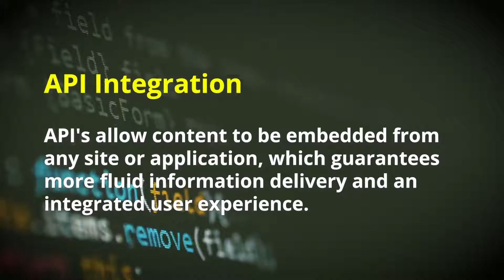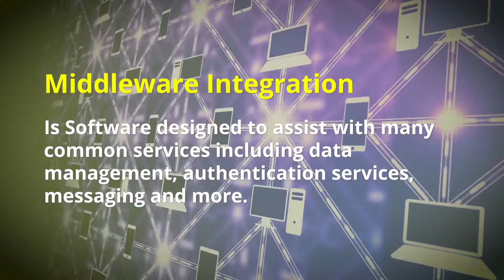Kennedy Ross Digital Consultants Ltd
KRDCL are based in Preston, Lancashire and provide professional digital marketing services across the UK.

Kennedy Ross Digital is an experienced team of digital marketing specialists, well-versed in a wide array of digital marketing techniques and software solutions.

Customer satisfaction is the most important measure of our service and our technical expertise, guarantees to deliver you the best results.

As experienced digital marketing specialists we can help you in a wide number of ways. Digital marketing encompasses a huge array of different areas from web design to app development and more. To find out more about how we can help you check out our list of our key services below.

· API Integration
· Laravel Developers
· Website Designers
· E-commerce Websites
· Wholesale Ordering Apps
· Middleware Integration

Digital marketing is rarely a one-size fits all solution. For your digital marketing strategy to succeed, you will need to utilise several different services/ strategies. But, with so many different digital marketing techniques to use knowing what to utilise, can be confusing.

So, this is why coming to the Kennedy Ross Digital team for all your digital marketing needs is sure to benefit your business. From developing wholesale ordering apps to redesigning your website and e-commerce features, there is no shortage of ways we can help you at Kennedy Ross Digital.

So, if you are struggling with your business's digital marketing strategy or simply need some advice or professional guidance, get in touch with the Kennedy Ross Digital team today.